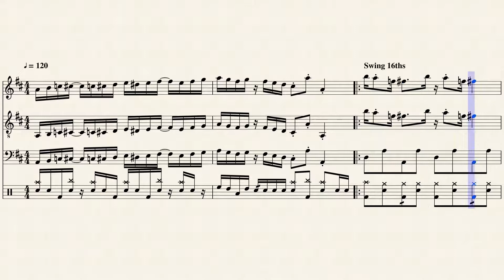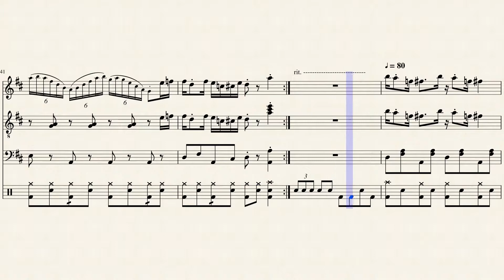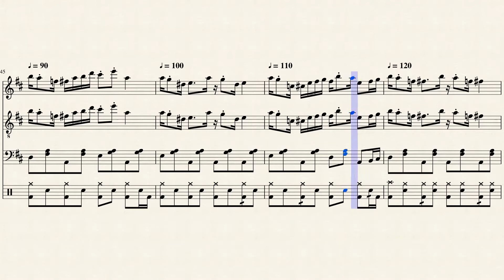Spinach Rag - Final Fantasy VI / III {USA}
Ah yes, one of my favorite Final Fantasy songs ever, second to FFTA's Amber Valley. Fun to play, fun to listen, just fun all around! I hope you all enjoy!